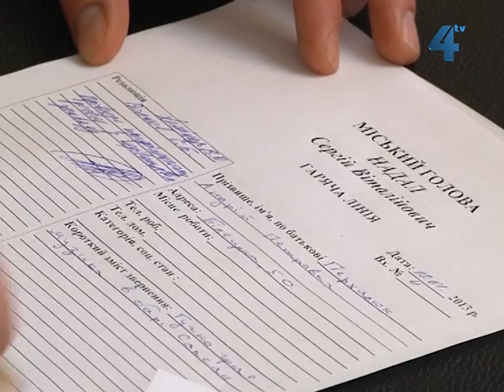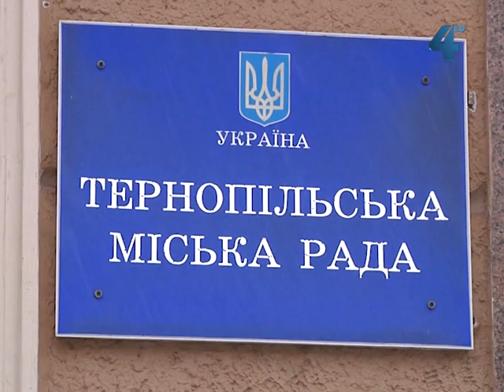Запрацювала гаряча лінія тернопільської міської ради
Від сьогодні в Тернопільській міськраді діє "гаряча" телефонна лінія. Зателефонувавши можна поспілкуватися з міським головою Сергієм Надалом чи його заступниками. Телефонна лінії працюватиме кожного четверга з 10 до 11 години. На звернення тернополян відповідає міський голова, його заступники, секретар ради згідно з графіком, який можна знайти на сайті міськради. У перший день роботи гарячої телефонної лінії городяни обговорювали побутові проблеми.